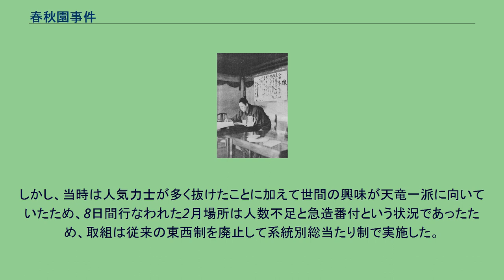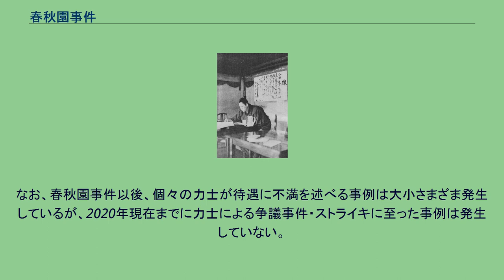春秋園事件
「春秋園」の一室での天竜 春秋園事件（しゅんじゅうえんじけん）は、1932（昭和7）年1月6日に発生した力士の争議事件である。
32人の力士が大日本相撲協会に対して体質改善を要求してストライキに入ったが、交渉は決裂し、当該力士らは協会から離脱し独立団体を結成した。
事件名の由来は、東京府荏原郡大井町（現：東京都品川区大井）の中華料理店「春秋園」に立てこもったことに由来する。
また、主謀者の名前から天竜事件、天竜・大ノ里事件とも呼ばれている。
複数の関取が、力士としての地位向上や大日本相撲協会の体質を改善するよう要求して協会を離脱したが、力士側の要求はほぼ受け入れられず、結局多くの離脱した力士が帰参した。
離脱した力士によって「新興力士団」「革新力士団」が結成され、両者によって「大日本相撲連盟」が結成された。
1932年1月場所の番付が発表された翌日である1月6日、天竜三郎は東京・大井町の中華料理店「春秋園」の大広間「勤王の間」での食事会に出羽海一門の全関取（入院中だった出羽ノ花を除く）と幕下力士1名を呼ぶ。
天竜が決起場所に春秋園を選んだ理由は店主が天竜の後援会員であったことによる。
春秋園の側も、この機会に店の新メニューであったジンギスカン料理をPRしようと目論んでいた。
その席において天竜・大ノ里萬助は、大日本相撲協会の改革の必要性を訴え、以下の檄文を発表する。
檄 今回の挙は角界旧来の弊習を打破し真秩序ある純正なる相撲道建設を目標とするものなれば諸君宜しく範を垂れ結束を主とし自我を捨て節制ある行動あらんことを望む そして力士側の要求を10項目（後述）にまとめあげて協会に提出、48時間以内に回答するよう求めた。
協会側は出羽海部屋の先輩にあたる年寄・春日野と藤島を派遣して説得するが、天竜たちは「私情を捨てて」立ち上がったと回答する。
その後、何度となく交渉したものの、協会側が提示した回答が要求に応える内容ではないとして決裂し、1月9日に西方の関取全員と複数の幕下力士が大日本相撲協会から脱退した。
1月12日、大日本相撲協会は2日後に控えた上記番付での春場所開催を無期延期とすることを発表した。
同日、新大関・武藏山武が脱盟することを発表（25日に協会へ帰参）。
その後、協会と脱退力士との交渉は決裂し、事態を重く見た右翼団体・関東国粋会が調停に乗り出すも、和解するには至らなかった。
1月16日には出羽ヶ嶽文治郎を除く脱退力士が自身の髷を切り落とした。
その後、脱退力士から東方の力士に対しても脱退の勧誘があったことで多くの力士が賛同し、1月26日に伊勢神宮参拝を名目に名古屋へ向かい、協会脱退の方向を示した。
このため、幕内の東方力士は11名しか残らなかった。
脱退した力士は西方が「新興力士団」、東方が「革新力士団」を結成したが、のちに合併して「大日本相撲連盟」が結成された。
なお、当時の幕内は東西制だったために東方・西方で別れているが、十両は総当たり制のため東西が混ざっている。
東方力士脱退と同日（1月25日）、新大関・武藏山武が大日本相撲協会へ帰参するが、幕内12名では本場所など開催出来るはずがなく、十両力士を持ち上げようにも残留したのはいずれも立浪部屋の僅か3名で、これを合わせても15名でまだ足りなかった。
このため、東幕下筆頭の國ノ濱から東幕下3枚目の瓊ノ浦までの5名を持ち上げ、幕内を元の半分の20名、十両20名とする暫定番付が作成できた。
凡例 この番付では張出を作らなかったため、東大関（二番手）の能代潟の次は西関脇の清水川、これ以降幕内は西から東への序列となっている。
幕内に幕下力士を持ち上げる程であることから、当然、十両力士（2月場所番付では東西10枚ずつの20名）は東西の幕下4枚目から13枚目までの幕下力士を充足させた（西幕下3枚目の大高山は新興力士団に加わって脱退）。
なお、この際に幕下から幕内に持ち上げられた5名のうち、瓊ノ浦だけは当時まだ十両経験が無く、引退まで陥落することも無かったために、昭和以降で唯一の「十両経験が全く無い幕内力士」となった。
この場所は繰り上げの影響によって、新入幕8名（1名は1月場所番付での新入幕）に加え、新十両が15名も存在するという空前絶後のものとなった。
2月22日より本場所が行なわれ、脱退した力士48名（資格者）と式守伊三郎ら行司4名は、全員が2月23日付で除名処分とされた。
しかし、当...